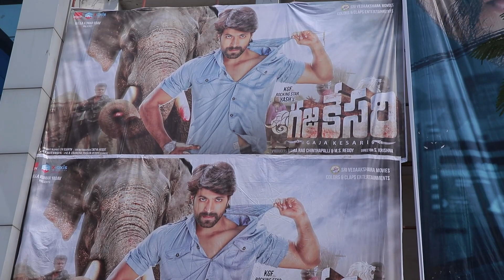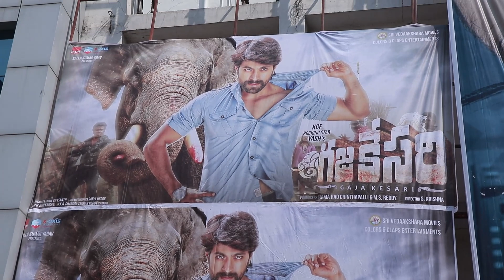Rocking Star Yash Craze At Gajakesari Movie Sandhya Theatre l Yash Craze At Tollywood l Telugu Mic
This video about Rocking Star Yash Craze At Gajakesari Movie Sandhya Theatre l Yash Craze At Tollywood l Telugu Mic  and also
Gajakesari is a 2014 Indian Kannada epic historical action film directed by cinematographer Krishna and produced by Jayanna and Bogendra. The film stars Yash in leading role along with Amulya and Anant Nag. The film also prominently features an elephant named Arjuna from Waynad, Kerala.[1] Actor Prakash Raj plays as narrator for the film to introduce Yash's character. Also uncredited writer Sai Prasad did the still photography and concept design for the making of the movie. This film is also dubbed in Hindi as Gajakeasari:The Big LioDirected by S. Krishna
Produced by
Jayanna
Bhogendra
Screenplay by
Tharun Sudheer & Sai Prasad Pochampalli
Story by
Tharun Sudheer
Santhosh Ananddram
Jayanna Combines
Starring
Yash
Amulya
Anant Nag
Shahbaz Khan
Narrated by Prakash Raj
Cinematography Satya Hegde
Edited by Deepu S. Kumar
Production
company
Jayanna Combines
Distributed by Jayanna films
Release date
23 May 2014
Running time 155 minutes
Country India
Language Kannada

Hi Everyone Welcome To Telugu Mic Channel This Is The One Stop For All Public Talks And Entertainment Videos , Thanks For Visiting Our Channel